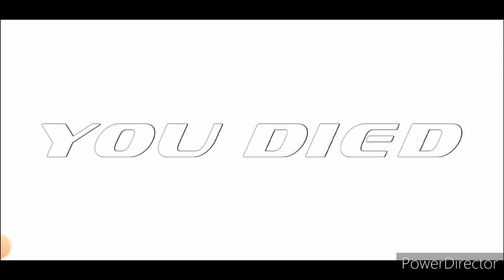robot car VS superhero | superhero battle for justice #2